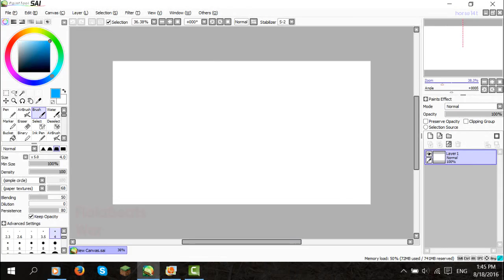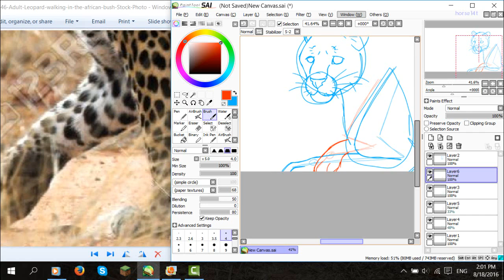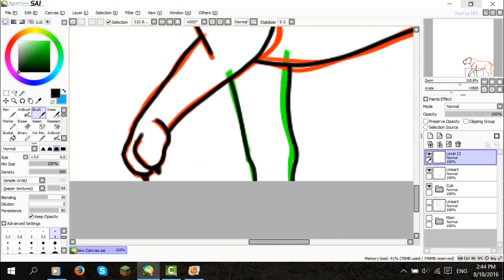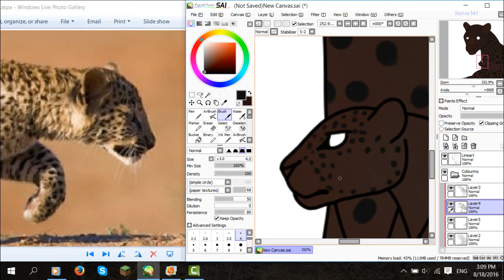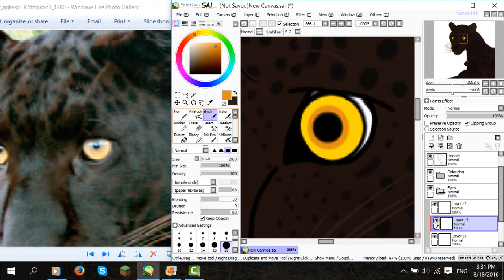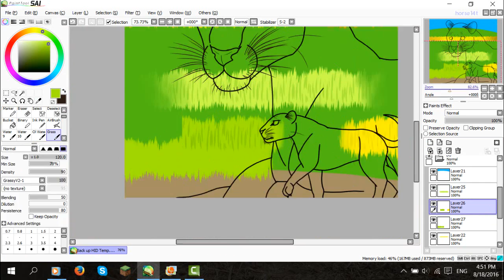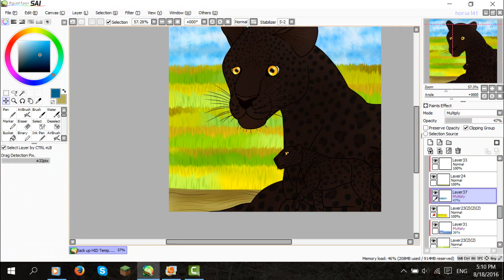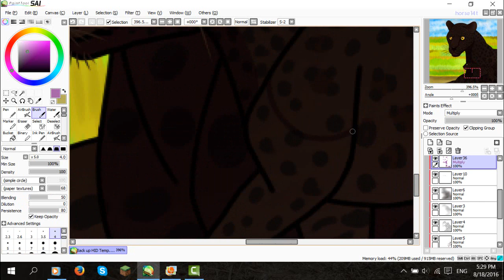How I Draw A: Black Panther (request)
In case you're wondering it is a black leopard.
Also I had to draw every single spot individually! It was worth it though.

I take requests for:

Animals:
Real, mythical, OC's, hybrids, anthro, etc

Media:
Animals from movies and TV shows for example How To Train Your Dragon

Ponies:
Unicorns, Earth Ponies, Pegasus', Dragons, Bat Ponies, Zebras, Breezies, Changelings, alicorns, Draconequus, OC's, Cannon, etc

FNAF:
OC's and cannon characters.
No human characters, only animatronics or anthro characters (IE if your night guard is an anthro wolf or cat or something I can draw them)

Anthropomorphic Animals:
Werewolves/Lycanthopes, Werecats, etc

Pokemon:
Pokemon are a little more tricky then what I'm used to. If it's a really really hard Pokemon to draw I might not do it. But don't be afraid to ask cause you never know :)